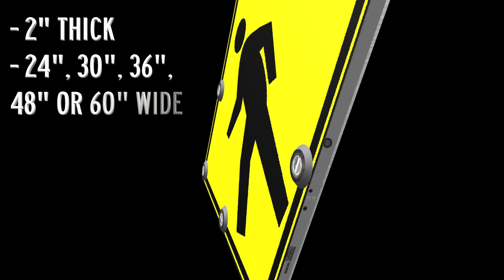Pedestrian Sign W11-2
Our Illuminated Flashing Pedestrian Sign ( W11-2) conforms to the specifications of the FHWA set forth in the MUTCD. Using our innovative LED technology, the system employs a set of synchronized high-intensity LEDs. They extend the range of visibility of the sign during the day or night in all weather conditions.

No rights to the song.